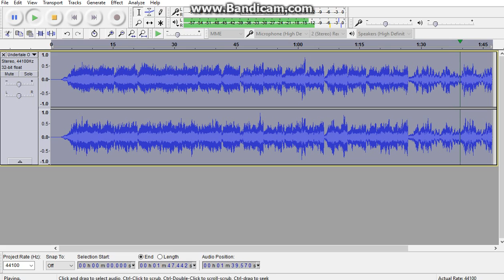Undertale OST 69 For The Fans Toby Fox REVERSED